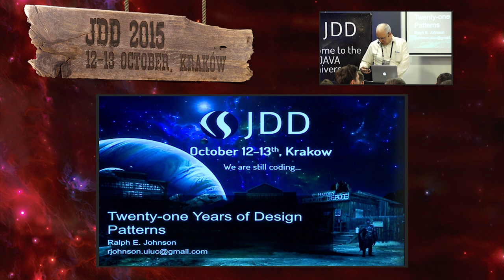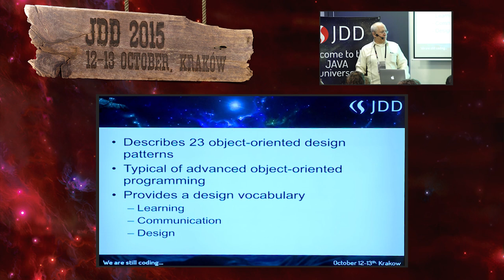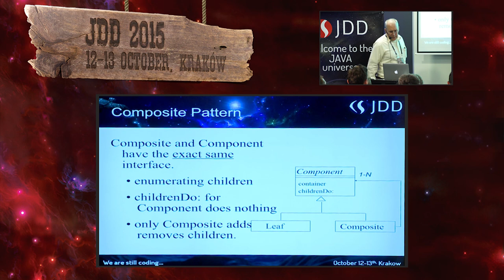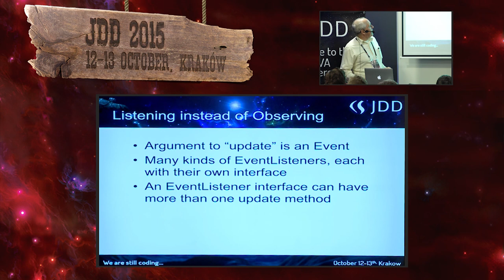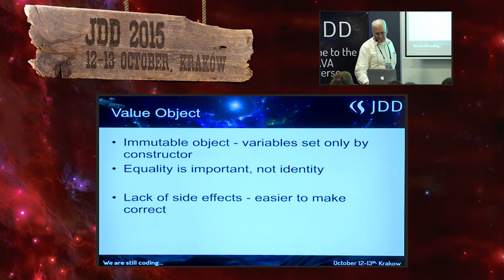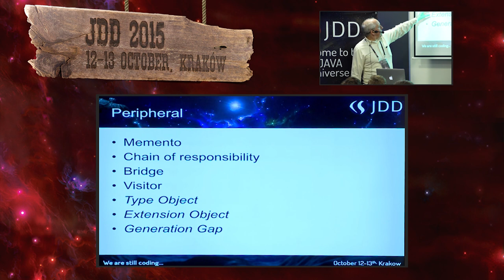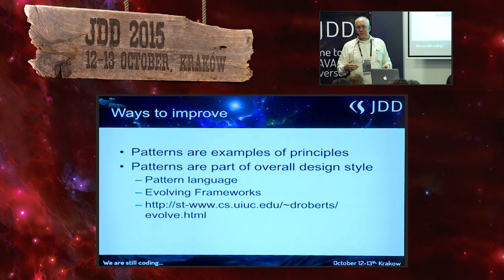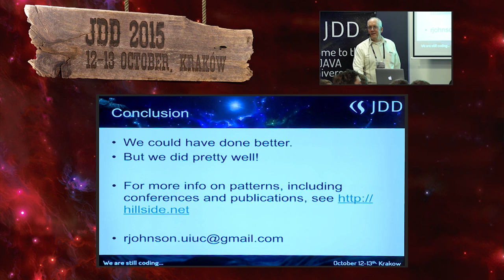JDD2015 - Twenty-one Years of Design Patterns (Ralph Johnson)